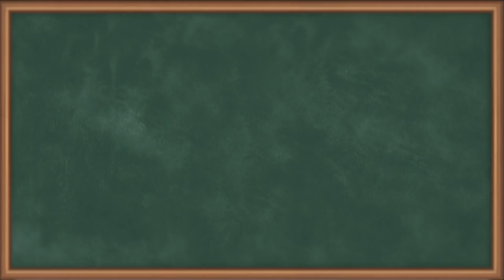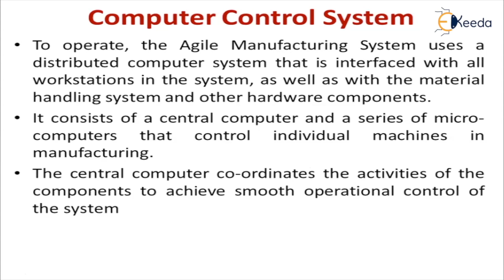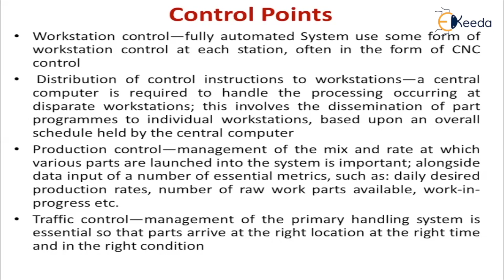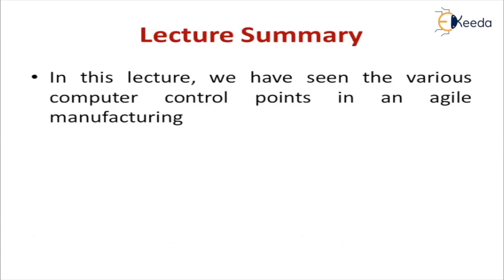Computer Control of Agile Manufacturing - Work System Design- Industrial Engineering and Management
Subject - Industrial Engineering and Management

Video Name - Computer Control of Agile Manufacturing

Chapter -Work System Design

Faculty - Prof. K. Kalidas

Happy Learning